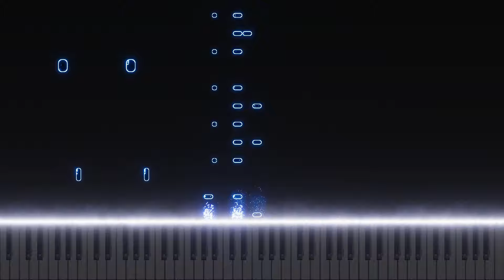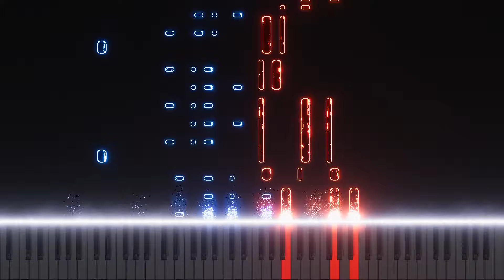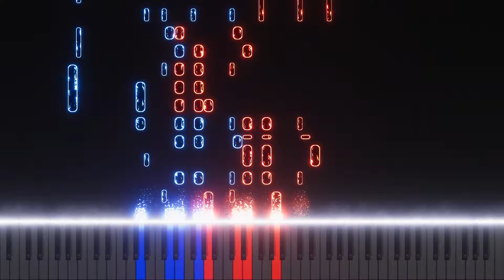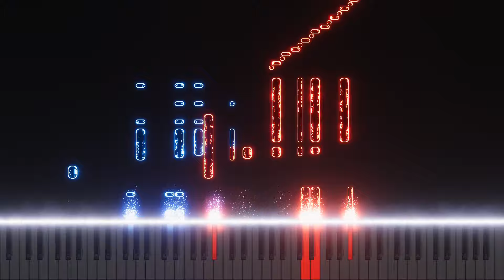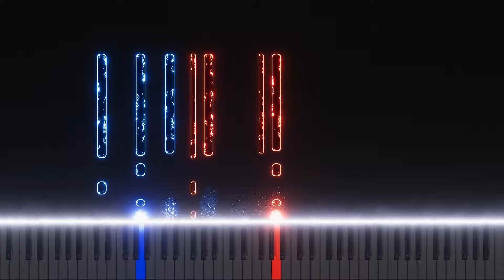Schubert - Serenade (arr. Liszt) - piano - tutorial - midi